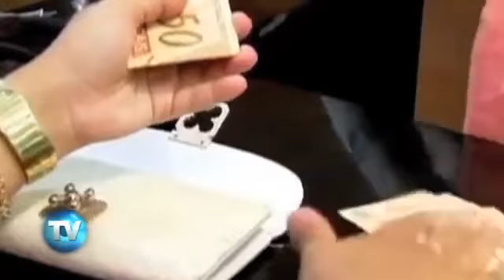Reporte Indigo (Ed. 426): Un mapa, dos economías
Económicamente, hoy Latinoamérica parece estar dividida en dos tipos de países: los que han preferido un mayor control del Estado y aquellos que han abrazado al libre mercado.